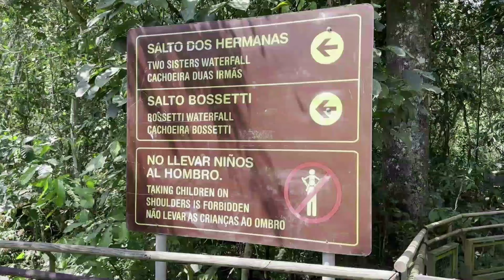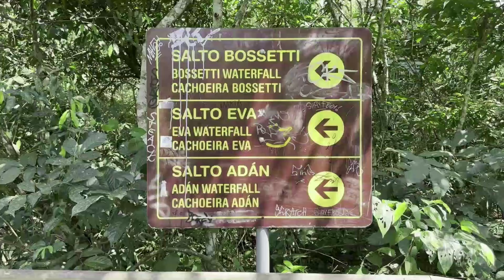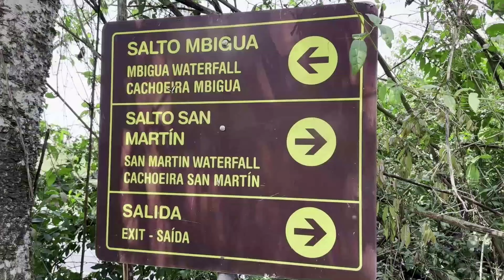Cataratas del Iguazú. Argentina - Brasil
MINT Genesis Pass: 11 de noviembre de 2023 19:00hs. FREE